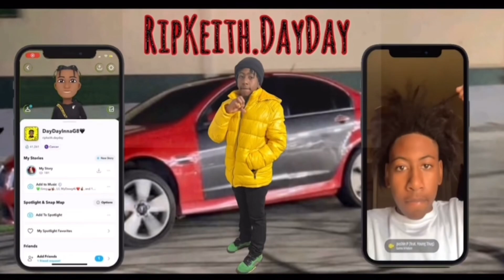WHAT DO YOU WANT TO TELL YOUR LAST BODY ?😬( WILD ANSWERS)